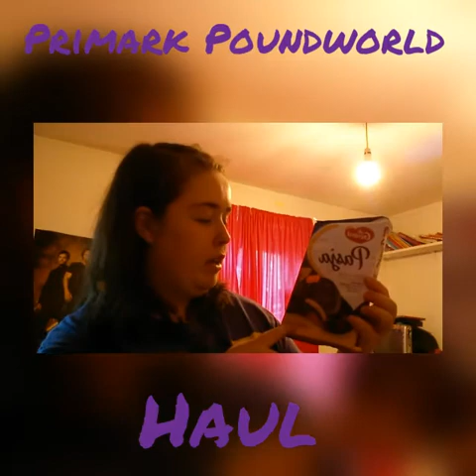Primark, Poundworld and Kabanos|Haul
I also went to kabanos but the editing messed things up. Hope you enjoy!

Social Media;
Molly ParkerSykes
 Amelias photography
Amelias blog
 Molly's Bakery

Kik
  molly_parker_sykes98

 Mollyhoran55

  Amelia_evans98

Stephanie Tunstall
Sxphie Rose
Those Rosie Days
Sophie Louise